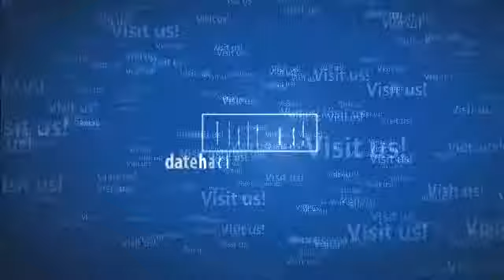GTA V Quick Infinite Money Glitch Fastest Way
Enjoy our guide.

We show you the quickest way to get Infinite Money.
All you have to do is to follow the video . Mark the location on the map we show it for you , use the Scuba Diver Gear (Obtained in the Submarine Property) and make sure your partner character (the one you use for switching) is near the location of the money as shown on the video. Do not bring the partner character too close as if you switch the  character the money won't show since the area is not refreshed due to partner being too close to you.. Follow the video.

We show the difference in loading times between Trevor and Michael and Trevor and Franklin and why your partner character should be close near the money location.